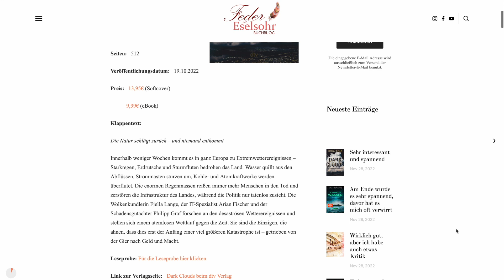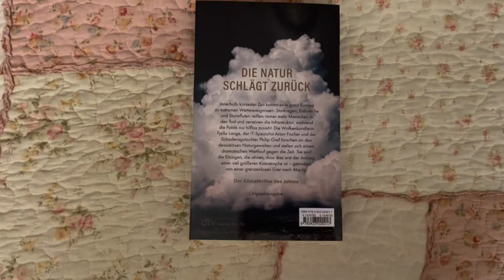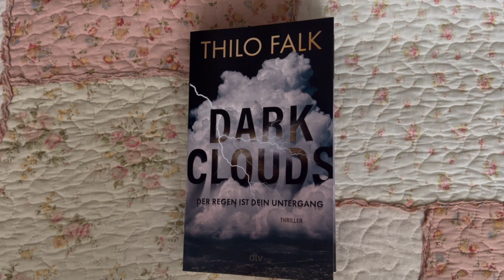Buchbesprechung: Thilo Falk - Dark Clouds - Der Regen ist dein Untergang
Ich durfte das Buch als Rezensionsexemplar lesen.

Buchinfos:

Autor/in:   Thilo Falk

Titel:   Dark Clouds - Der Regen ist dein Untergang

Verlag:   dtv

Herkunft des Buches:   Rezensionsexemplar

Format:   Softcover

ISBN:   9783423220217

Seiten:   512

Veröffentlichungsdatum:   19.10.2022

Preis:   13,95€ (Softcover)

   9,99€ (eBook)

Klappentext:

Die Natur schlägt zurück – und niemand entkommt

Innerhalb weniger Wochen kommt es in ganz Europa zu Extremwetterereignissen – Starkregen, Erdrutsche und Sturmfluten bedrohen das Land. Wasser quillt aus den Abflüssen, Strommasten stürzen um, Kohle- und Atomkraftwerke werden überflutet. Die enormen Regenmassen reißen immer mehr Menschen in den Tod und zerstören die Infrastruktur des Landes, während die Politik nur tatenlos zusieht. Die Wolkenkundlerin Fjella Lange, der IT-Spezialist Arian Fischer und der Schadensgutachter Philipp Graf forschen an den desaströsen Wetterereignissen und stellen sich einem atemlosen Wettlauf gegen die Zeit. Sie sind die Einzigen, die ahnen, dass dies erst der Anfang einer viel größeren Katastrophe ist – getrieben von der Gier nach Geld und Macht.